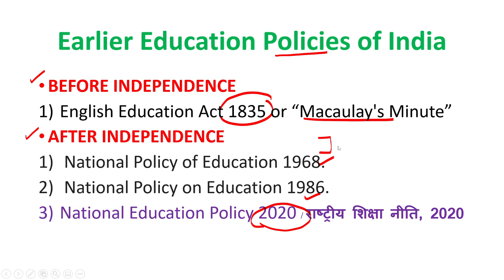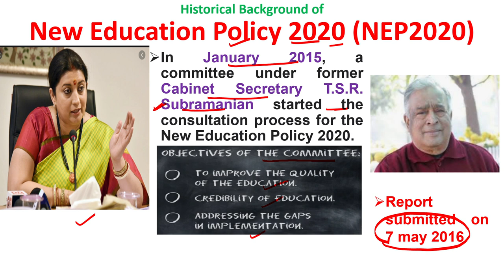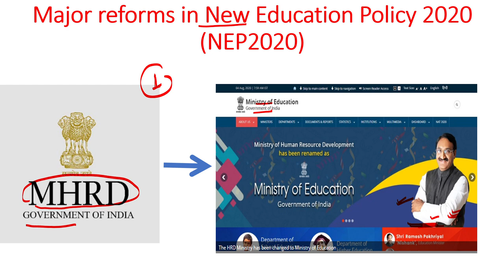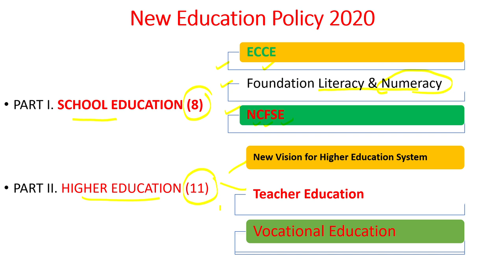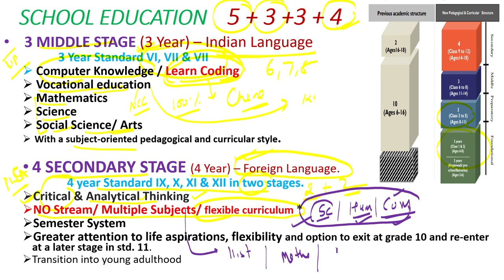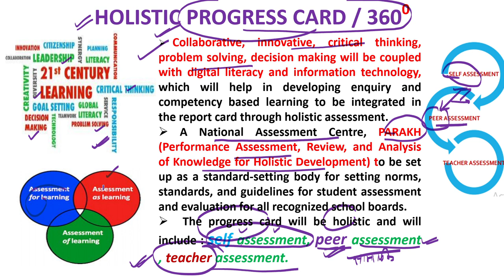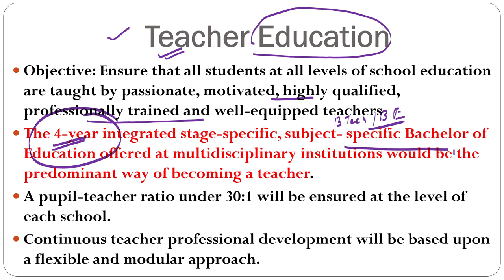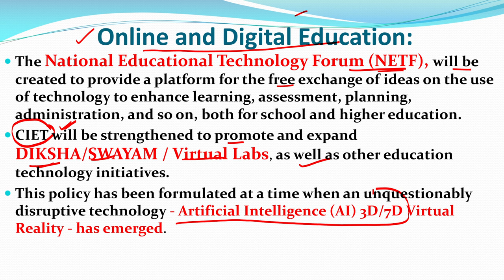New National Education Policy 2020 | NEP2020 |End of 10+2 System|New System 5+3+3+4 |Nai Siksha Niti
Hellow Viewers
This video is on Key Proposals of National Education Policy NEP 2020. On July 29th, 2020 the Union Cabinet of India approved a new national education policy (NEP 2020 ) after a 34-year gap. Previously it was known as the national policy on education (NPE), which was approved 34 years ago in 1986. It got further modified in 1992 ( Named as Programme of Action, POA). You will get information About NEP are such as:-
New Education Policy 2020, End of 10+2 System, Abolishment of UGC, New System 5+3+3+4, Start, NEP 2020, Holistic Progress Cards, etc
The New Education Policy 2020 made us wait for the last 34 years. It was in 1986 that the present curriculum came into existence.
In this video, I am going to analyze the New National Education Policy 2020 (NEP)! I am extremely hopeful and positive about this NEP 2020. Let me know your thoughts about this Policy in the Comment Section!

Description : इस वीडियो में आप जानेंगे National Education Policy 2020 (नई राष्ट्रीय शिक्षा नीति 2020) से सम्बंधित 10 महत्वपूर्ण प्रश्न व उत्तर के बारे में विस्तार से, जो आपको आगामी परीक्षा की दृष्टि से अति महत्वपूर्ण होंगे। इसलिए आप वीडियो को अंत देखें और अपने ज्ञान को बढ़ाएं और इस विडियोे से अपना टेस्ट करें ताकि आपको आने वाली सभी परीक्षाओं में सफलता प्राप्त हो सकें। धन्यवाद ।

You may search for the following points also in this video:-
National Education Policy of India,
National Education Policy of India 2020,
# New Education Policy 2020 | NEP 2020,
# New Education Policy 2020 - Complete Analysis in Hindi,
# नई शिक्षा नीति का संपूर्ण विश्लेषण | | Education Policy | Analysis | Explained,
# National Education Policy NEP 2020 Key Proposals Explained,
# New Education Policy 2020 | Major Changes & Highlights,
# National Education Policy- 2020: Future and Challenges,
# Explained ( हिन्दी में ): New National Education Policy 2020,
# Latest News of New Education Policy 2021 Full Detail in Hindi | Nye Shiksha Niti 2021,
# National Education Policy- 2020: Future and Challenges in India,
# NEP 2020,
New Education Policy 2020 | Important MCQ's for all Competitive Exams | Current Affairs 2020,
New Education Policy 2020| 20 Most important MCQs on New Education Policy 2020| NEP 2020|NTA UGC NET,
National Education Policy 2020 | Most Imp. MCQ | राष्ट्रीय शिक्षा नीति 2020 | सभी महत्वपूर्ण प्रश्न,
#25 Expected MCQ'S on NEP-2020||New education policy 2020,
MCQs on National Education Policy(NEP) 2020/Principal/VP/TGT/PGT/NET/CTET/All competitive exams,
Top 20 Most important MCQs on New Education Policy 2020| NEP 2020 |New Education Policy 2020|UGC NET,
Changes in Schools & Teacher Recruitment System | New Education Policy-2020 | Himanshi Singh,
नई शिक्षा नीति 2020 || New Education Policy 2020 || NEP 2020 || 55 Important Questions,
CTET 2021 | New Education Policy 2020 | Nep 2020 राष्ट्रीय शिक्षा नीति से पूछे गये नए सवाल,
NEW EDUCATION POLICY 2020 | नई शिक्षा नीति | CTET EXAM 2021 ,
# Education & Many more

All the above-mentioned topics are described in an interactive and efficient manner so that the learners could easily understand them and be able to mathematize the learner.